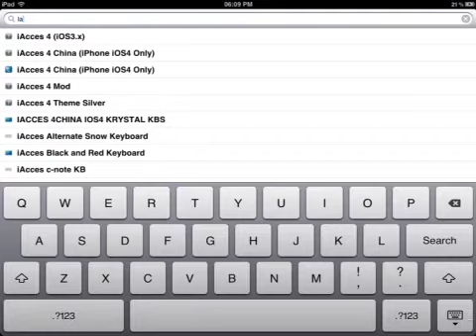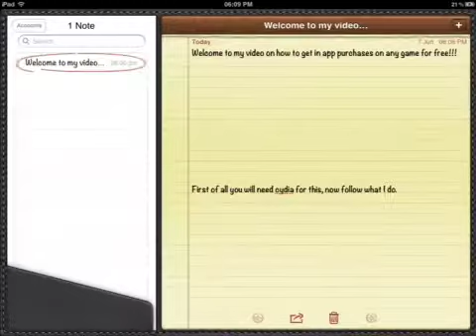How to get in app purchases for free!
This is a short video I made on how to get free in app purchases I hope you like it!
If you want to comment what you would like me to do and I will make a video on it, it can be anything.